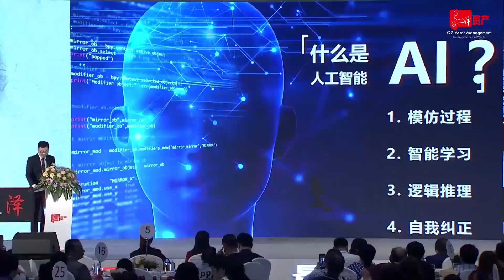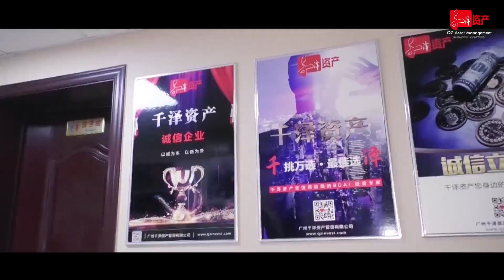QZ Assets Management CEO Introduction in 2023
Opportunities knocks at your door Daily and you are in this group. Debts will be paid in full. Your finances are about to change. CLAIM IT right now at QZ Assets management

QZ Asset Management was founded in 2012 and is headquartered at Guangzhou with additional offices worldwide, led by a team of experienced investment professionals and analysts. The company is able to deliver 10 years of excellent trading record using proprietary BDAI (Big Data Artificial Intelligence) trading technology that is based on highly advanced real-time market intelligence and big data analytics.

Welcome To QZ Asset Management Community

To Know More about the Business
Earn 3.5% to 7% weekly ROI
With 10 years old Chinese Asset Management company.

This company is registered and regulated by the Asset Management Association of China (AMAC) and is been audited by KPMG

You also earn
10% referral commissions and
10% binary commission if you refer and build team

Capital is accessible Anytime

Withdrawal is open 24/7

*How To Register on QZ asset management*

*How To Deposit on Qz asset management*

Facebook To QZ Asset Management Community

You also earn
10% referral commissions and
10% binary commission if you refer and build team